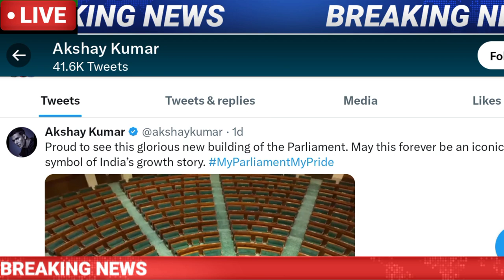Yuva Bharat samachar एक्टर शाहरुख खान पीएम मोदी के फैन हो गए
हेलो नमस्कार दोस्तों YUVA BHARAT SAMACHAR चैनल में आपका स्वागत है doston hamare channel news se related milengi वीडियो agar aapke gaon seher mein koi galat kam raha hai to uski video banakar hamare WhatsApp number per dalen
शाहरुख खान पीएम मोदी के हो गए फैन